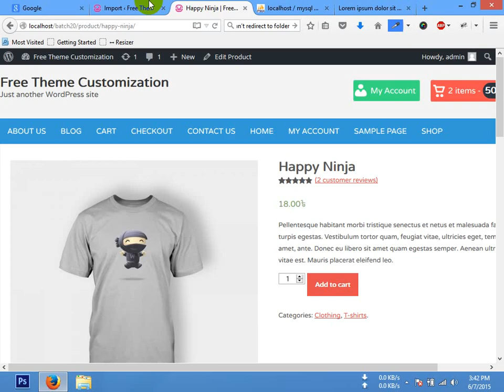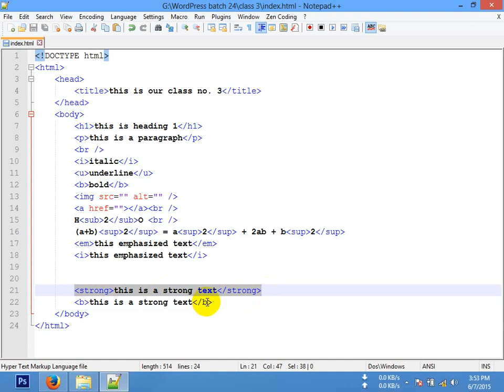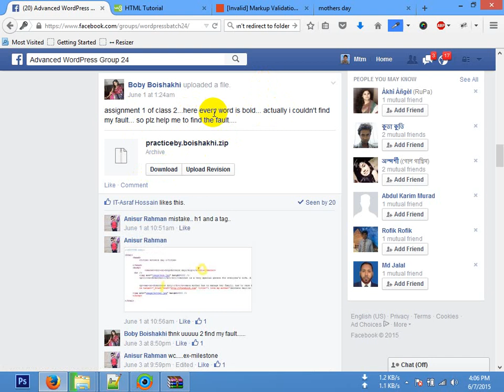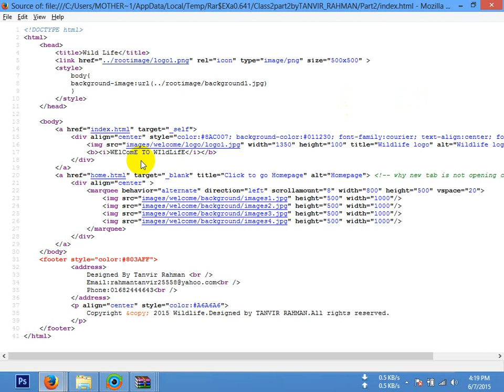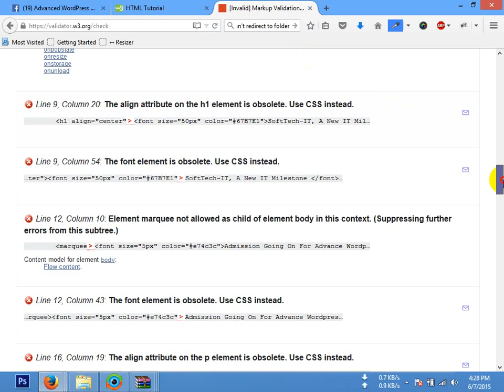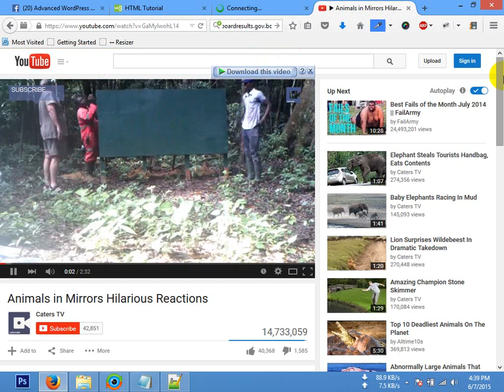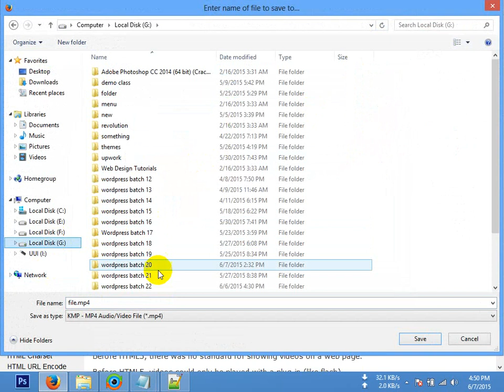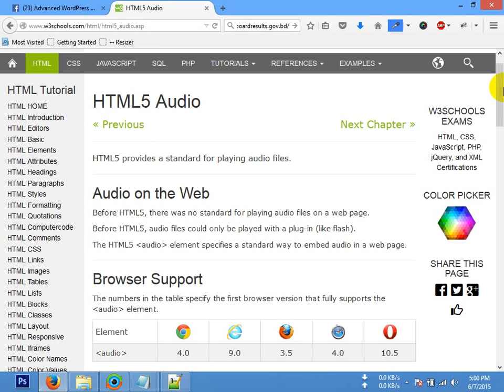Html & Html Ar All Tag.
web development all codes.